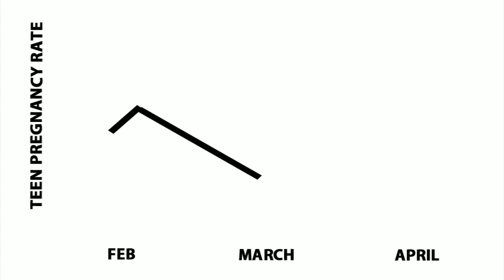Talitha Project 30 Second Spot 2015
Advertisement Created for Talitha Project 2015
Directed/ Shot/ Edited by Joshua Savieti